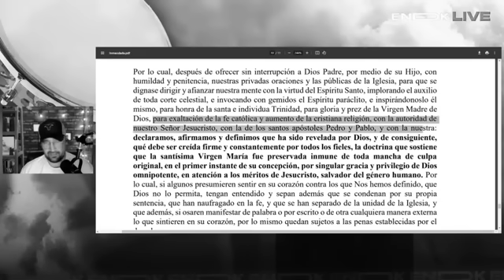CATÓLICO sube a debate y TERMINA HUYENDO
Al no poder probar la INMACULADA CONCEPCIÓN, el apologista CATÓLICO José Plascencia salió HUYENDO